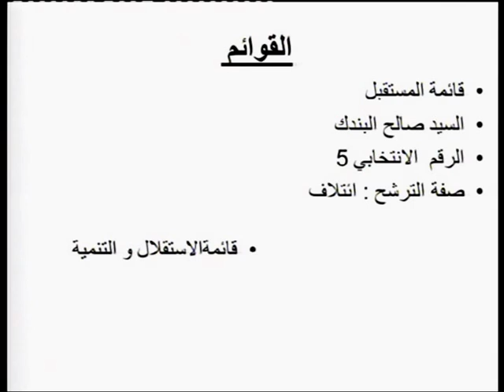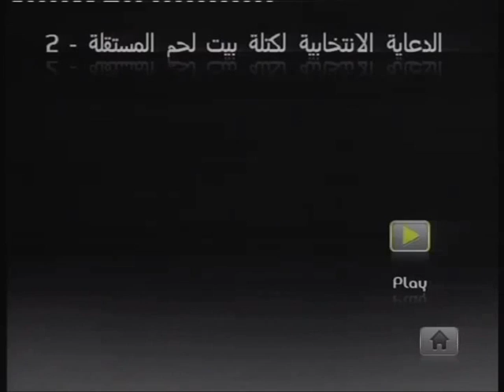Bethlehem Municipality Elections - Debate Show